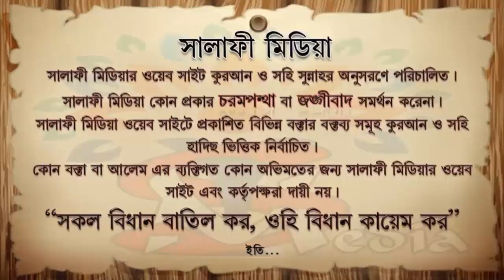নারী পুরুষের সালাতের পার্থক্য কি ᴴᴰ┇ শায়েখ জাহিদ আল মাদানী হাফিঃ